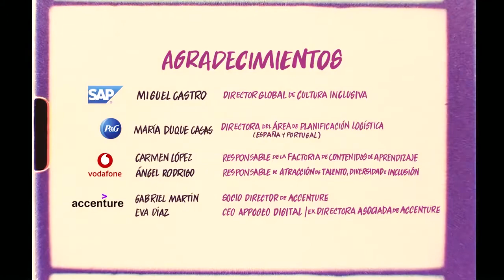Beneficios de EMIDIS - Empresas Por La Diversidad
EMIDIS es un Programa de Empresas y Diversidad de la Federación Estatal LGTB